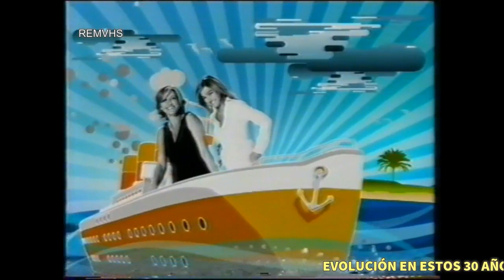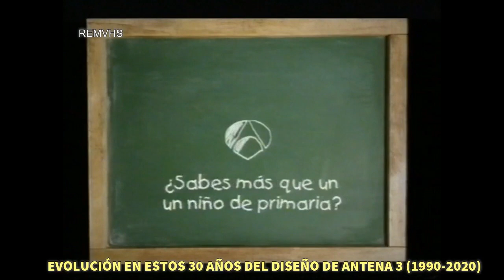30 años de Antena 3 (Cortinillas) 1990-2020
25 de enero, inicio de las emisiones regulares de Antena 3 en 1990, cambios hasta 2020...